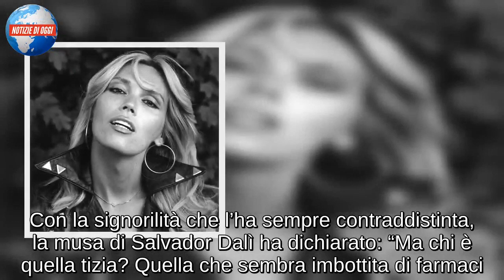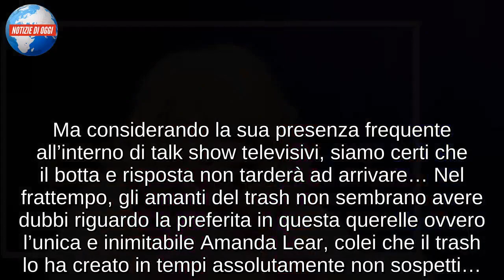AMANDA LEAR VS CONTESSA PATRIZIA DE BLANCK / “Chi è quella tizia che sembra imbottita di farmaci?”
Amanda Lear lo scorso anno non aveva affatto gradito le esternazioni di Patrizia De Blanck che, ospite a Domenica Live, si era detta certa che l’attrice fosse nata uomo. A colloquio con Simona Izzo, infatti, la contessa aveva anche rivelato nome e cognome con la quale sarebbe stata registrata all’anagrafe la Lear. Queste le parole da lei usate: “Stavo a Parigi con Amanda Lear che era ancora un ragazzo e si chiamava Peki D’Oslo, ora ve lo dico”. Anche Simona Izzo era intervenuta sulla questione, rilasciando pesanti dichiarazioni: “Amanda Lear è nata uomo, perché non lo sapevi Barbara? Ha per caso smentito? Non ha smentito perché ovviamente non si è affatto offesa né risentita. Noi abbiamo parlato di questo. Non è una sciocchezza, è un miracolo della natura. (…) Amanda non ha mai fatto un outing, ma non ha mai neanche smentito perché è una donna intelligente e sa che fra il vero ed il verosimile è importante lasciare un punto interrogativo”. A distanza di un anno da queste parole, la Lear è tornata sull’argomento, ospite a “La Repubblica delle donne”.

AMANDA LEAR ‘ASFALTA’ PATRIZIA DE BLANCK
Intervistata da Piero Chiambretti all’interno del suo programma “La Repubblica delle donne”, Amanda Lear è tornata sulle dichiarazioni di Patrizia De Blanck, aggiungendo ulteriore carne al fuoco. Con la signorilità che l’ha sempre contraddistinta, la musa di Salvador Dalì ha dichiarato: “Ma chi è quella tizia? Quella che sembra imbottita di farmaci. Dice che mi ha incontrata a Parigi? E dove l’ho vista? Ma l’avrò incrociata su un marciapiede”. Una frecciatina molto chiara nei confronti della contessa, che al momento non ha ancora replicato a tale affermazione. Ma considerando la sua presenza frequente all’interno di talk show televisivi, siamo certi che il botta e risposta non tarderà ad arrivare… Nel frattempo, gli amanti del trash non sembrano avere dubbi riguardo la preferita in questa querelle ovvero l’unica e inimitabile Amanda Lear, colei che il trash lo ha creato in tempi assolutamente non sospetti…